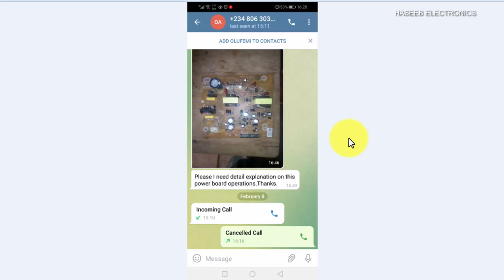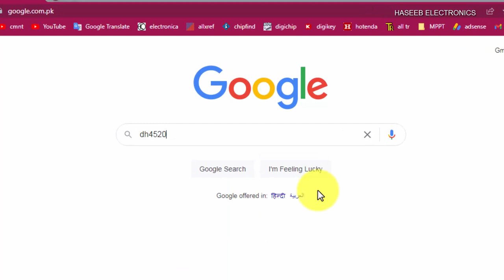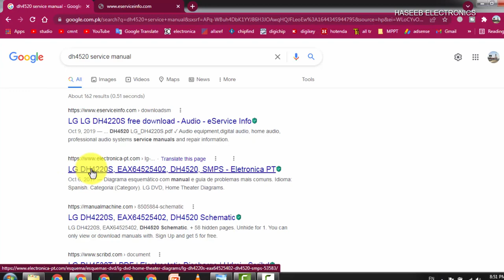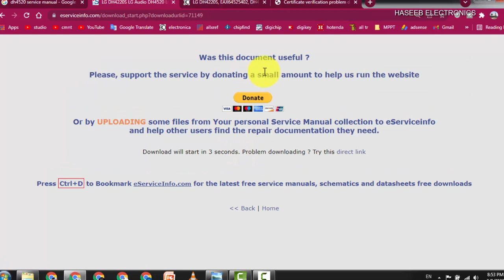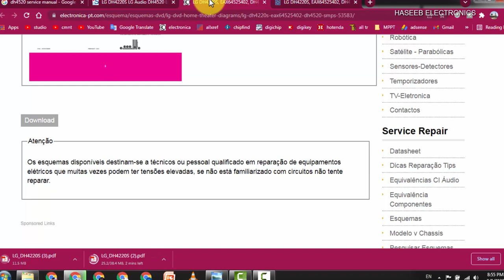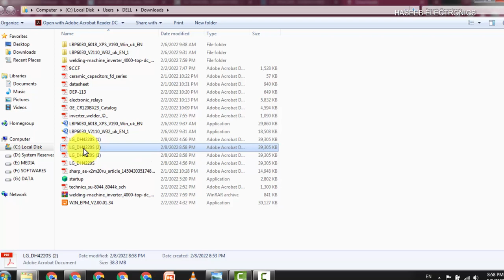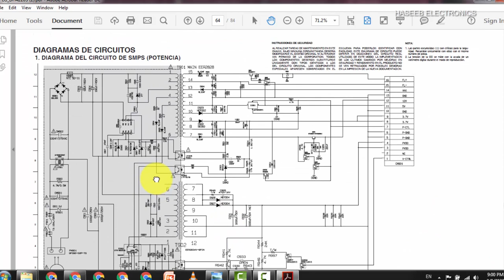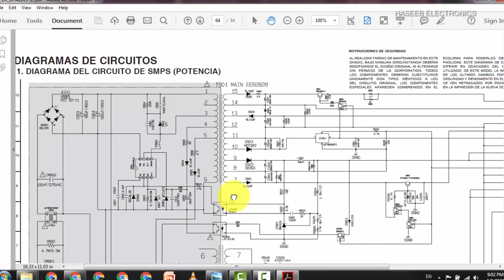{320} How To Download Circuit Diagram, Schematic, Service Manual, Repair Manual Urdu Hindi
How To Download Circuit Diagram, Schematic, Service Manual, Repair Manual. i explained the complete tutorial in urdu hindi language.
How To Download Circuit Diagram,
how to download schematics,
how to download service manual,
how to download repair manual,
how to get circuit diagram,
how to get diagram,
how to download,
circuit diagram for led tv,
led tv combo board circuit diagram,
inverter welding machine diagram,
inverter welding machine circuit diagram,
igbt inverter welding machine circuit diagram,
haseeb electronics,
inverter ac board circuit diagram,
inverter circuit,